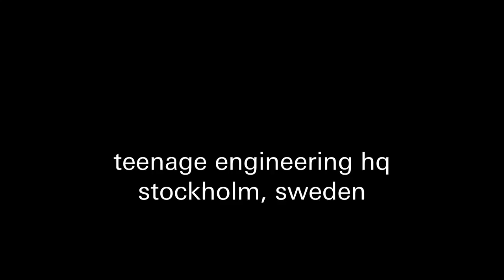ortho remote BLE-MIDI demo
in this video we're using the ortho remote to control a filter cut-off parameter of a sound in logic pro x.